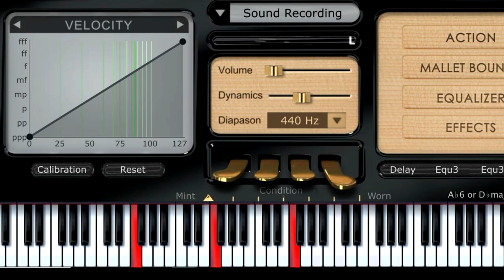Costumbres rocio durcal piano tutorial